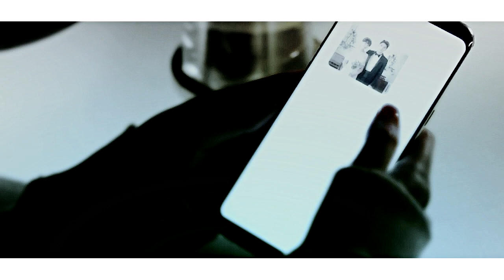[MV] Pil & Jin-Sook - В твоих, моих мечтах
SONG - Kristina Si - В твоих, моих мечтах